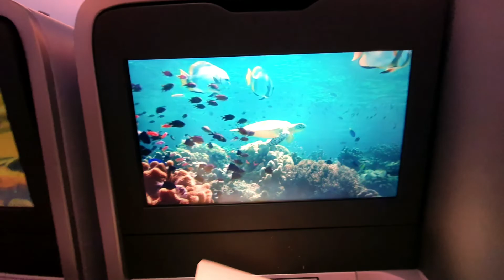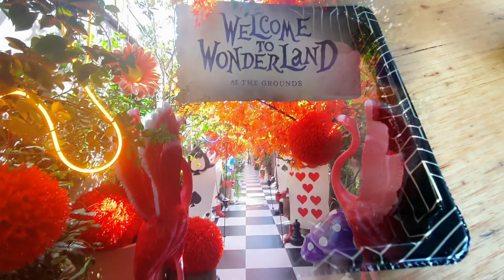6 Days in Sydney | What to do in Sydney vlog | Horse Riding in Hunter Valley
Sydney in August means winter time at 13-17 degrees! Check out what we did on our 3rd time in Sydney. Horse Riding at Hunter Valley, Moulin Rouge (my favorite), Botanic Gardens, and the Fish Market!